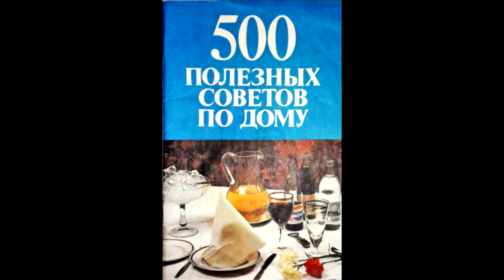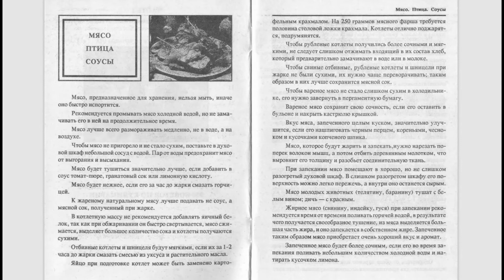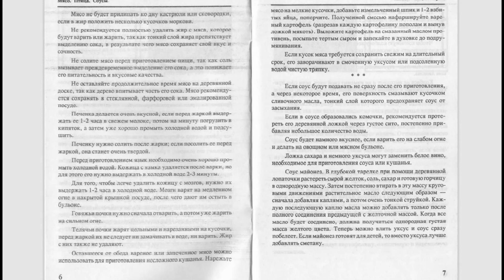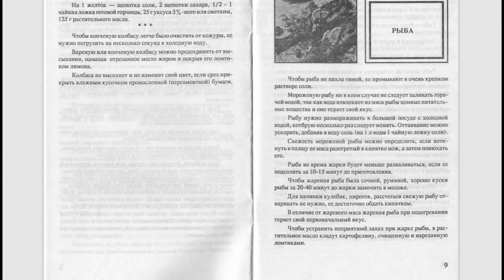Как хранить и готовить мясо и птицу. Как готовить субпродукты. Как готовить соусы. Советы из СССР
Мясо, предназначенное для хранения, нельзя мыть, иначе оно быстро испортится.
Рекомендуется промывать мясо холодной водой, но не замачивать его в ней на продолжительное время.
Мясо лучше всего размораживать медленно, не в воде, а на воздухе.
Если соус будут подавать не сразу после его приготовления, а через некоторое время, его поверхность смазывают кусочком сливочного масла, тонкий слой которого предохраняет соус от засыхания.
и другие советы смотрите в этом видео на канале Полезные советы из СССР.